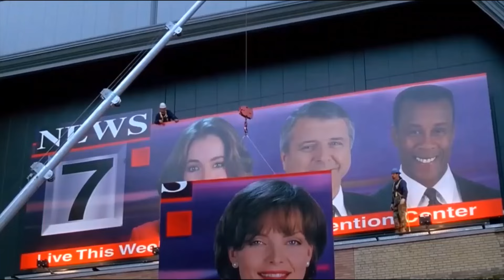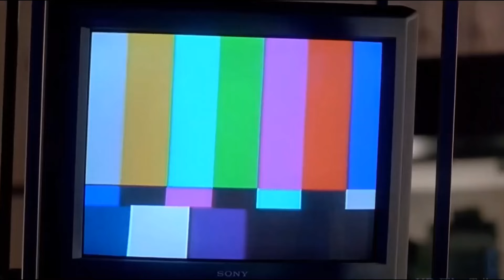LOVE OF MY LIFE !!! - MICHELLE PFEIFFER, ROBERT REDFORD, QUEEN Fredie Mercury, Up Close and Personal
LOVE OF MY LIFE - is a song by the British rock band Queen from their 1975 album A Night at the Opera. The song is a sentimental ballad, notably featuring a harp played by Brian May.
After Queen performed the song in South America in 1981, the version from their live album Live Killers reached number 1 in the singles chart in Argentina and Brazil, and stayed in the charts in both countries for an entire year.
Mercury wrote it on the piano and guitar first, and May rearranged the song for acoustic 12-string guitar for live performances, also lowering the key by a minor third. May contributed occasional guitar phrases to the original recording and played the swooping harp glissandos by pasting together multiple takes of single chords.

UP CLOSE AND PERSONAL - is a 1996 American romantic drama film directed by Jon Avnet from a screenplay written by Joan Didion and John Gregory Dunne. It stars Robert Redford as a news director and Michelle Pfeiffer as his protégée, with Stockard Channing, Joe Mantegna, and Kate Nelligan in supporting roles.
The screenplay began as an adaptation of Golden Girl: The Story of Jessica Savitch, a 1988 book by Alanna Nash that recounted the troubled life of American news anchor Jessica Savitch. The finished picture, however, was greatly altered by commercial decisions on the part of the producers, and bore little resemblance to Savitch's biography. Dunne, having spent eight years working on the script with his wife Didion, later wrote a book describing his difficult experience, titled Monster: Living Off the Big Screen.
"Because You Loved Me", the film's theme song written by Diane Warren and performed by Celine Dion, was nominated for Best Original Song at the 69th Academy Awards.